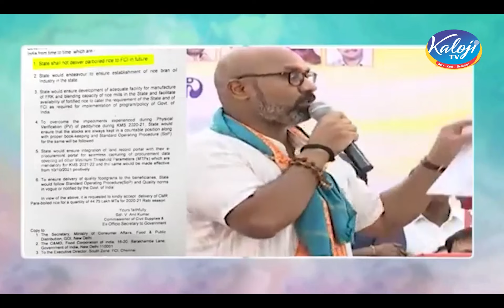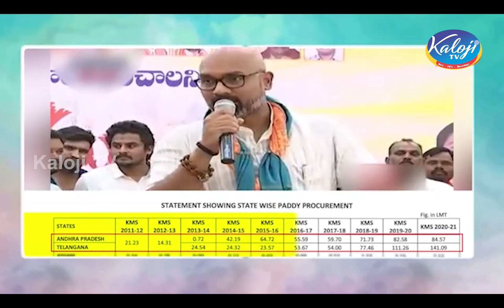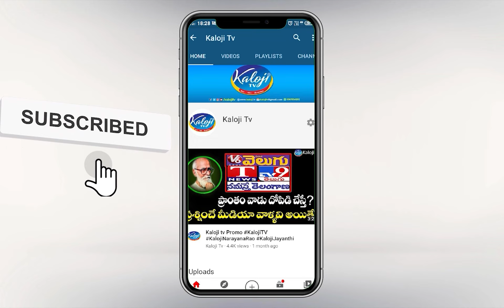నరుకుడు పోశెట్టి ! || MP Arvind Dharmapuri Strong Warning To KCR || Kaloji TV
నరుకుడు పోశెట్టి ! || MPArvindDharmapuri Strong Warning To KCR || Kaloji TV